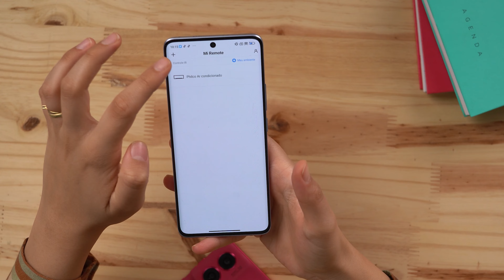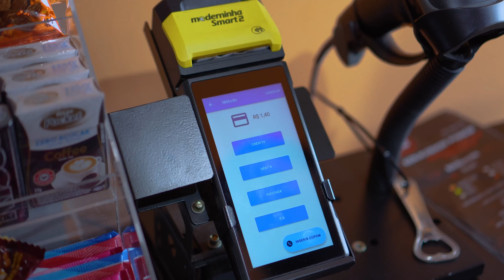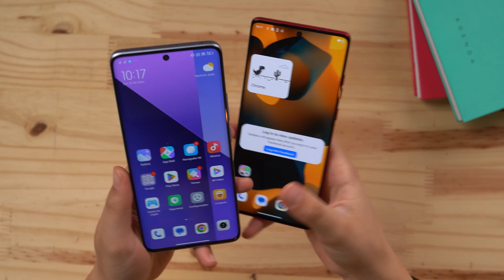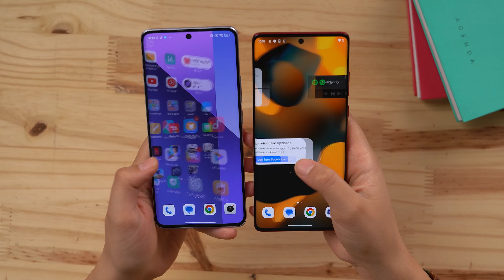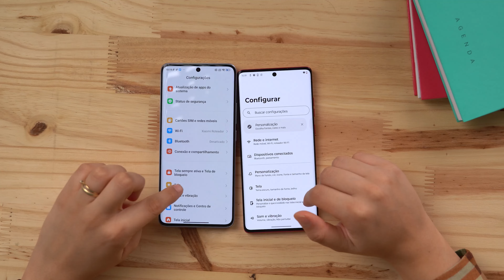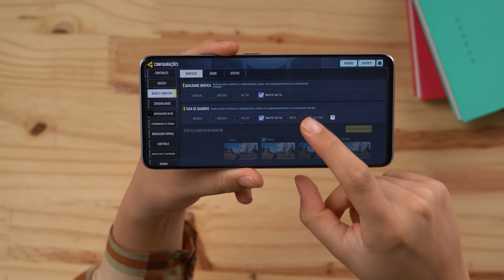Edge 50 Fusion vs Redmi Note 13 PRO+ Qual é o melhor comprar em 2024?